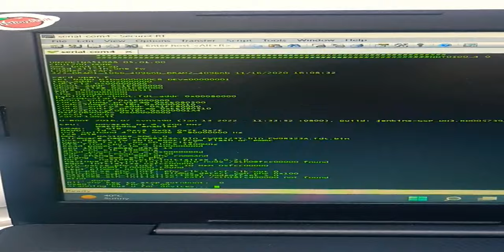Dahua DVR Upgrade With Secure CRT